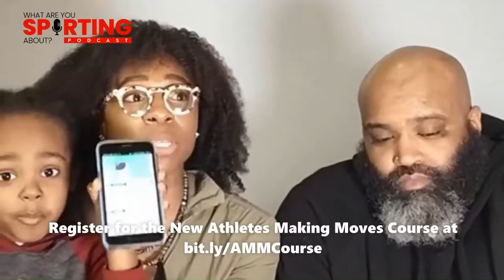Ep. 85 - Protector of Athletes & Eduardo DeBarros on "NEVER FORGET TO LIVE."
Our Protector of Athletes, Sivonnia DeBarros, and her amazing husband, Eduardo DeBarros, tackled a very important issue around LIVING. Join the discussion now on "NEVER FORGET TO LIVE."

Sivonnia DeBarros - Protector of Athletes™ - is a first-generation lawyer and law business owner, woman in business and a former track and field Division-I College athlete. DeBarros graduated from Chicago-Kent College of Law with her J.D. in 2013, received a M.S. in Criminal Justice from Everest University in 2010, and her B.S. in Political Science from University of South Florida in 2008.

DeBarros has represented pro athletes from the NFL, MLS, NBA-G League, and Pro-Table Tennis sports; 7- figure National Brands and NY Times Best-Selling Authors by helping them to properly set up businesses, put proper agreements in place and create legacies that will pay dividends in the future.
DeBarros has been featured on CBS, ABC, WGN, Shoutout LA, and a host of podcasts such as A Frugal Athlete, Influential Entrepreneurs, Tackle What’s Next, and Maximum Lawyer to name a few. DeBarros is passionate about helping athletes, women, and first-generation business owners because she understands the peculiar struggle many have faced by not having the necessary support and guidance to be successful.

Additionally, DeBarros is a public speaker, entrepreneur, and a bestselling published author of What Are You Sporting About?. DeBarros is also the creator of the proprietary program “Have Your S.A.E.™” that was designed with collegiate athletes in mind and the author of the book, Athletes Making Moves©, released July 31, 2021.
DeBarros previously authored The Foreign Sovereign Immunities Act: the Roadblocks to Recovery law article, published in Chicago-Kent College Of Law’s Seventh Circuit’s Review Law Journal, and published the new Children’s Books, JoJo Learns About Credibility and JoJo Learns About Voting, which are the first two books of her new Children Series, JoJo’s Legal Adventures.

To learn more about Attorney DeBarros, her firm or her publications, please or buy her book on Amazon. Listen to her podcast, get updates on sports legal issues and more